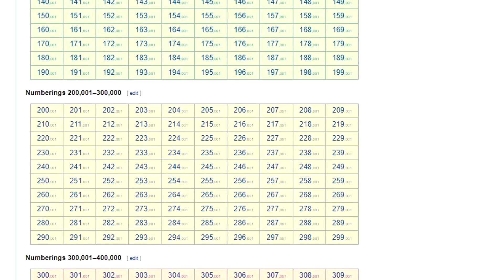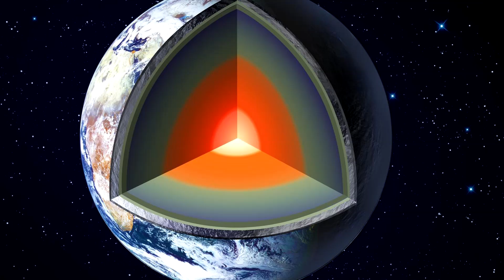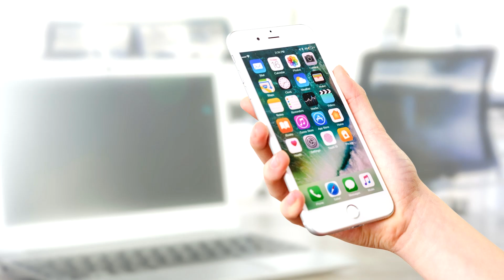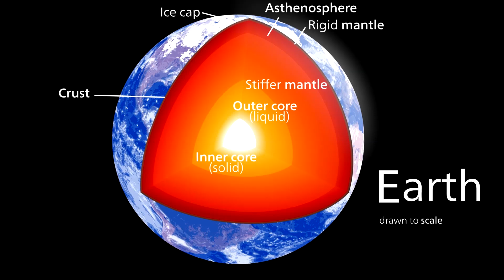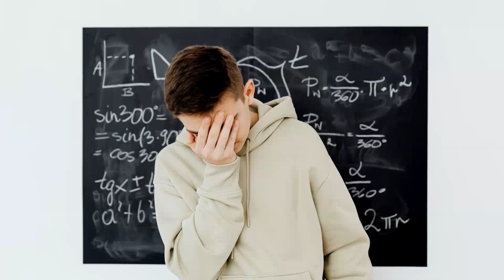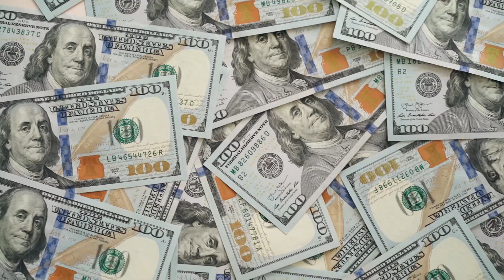The Asteroid That Could SAVE the Earth!! 16 Psyche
Right now, NASA is finishing up a  probe that will head to the asteroid belt, and study a 140 mile asteroid that could save the earth.  Not by crashing into it, don't be stupid.  It has an absurd amount of resources, and no environments to destroy by mining it.  I'm not joking about "absurd" amounts.  The metals alone measure in the *hundreds of thousands of cubic miles*.  You read that right.

Image Credits: NASA/ESO/JPL/ESA/Vernazza et. al./ MISTRAL/RunningNonsenseMan/KevinSong/Tomruen/SpaceX/Rosetta

Others in Public Domain or generated with Midjourney A.I. by me with a standard commercial license.